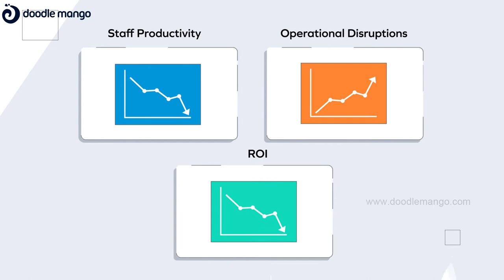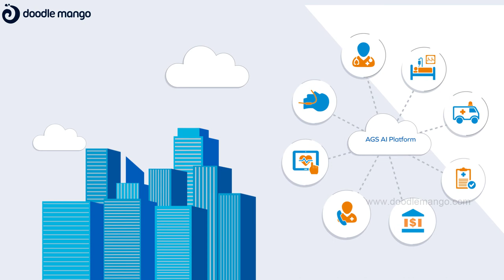Product Explainer Video | AGS AI | Doodle Mango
We, DoodleMango have created an infographic motion graphic video that helps you understand the service our beloved client offer in digital procurement solutions.